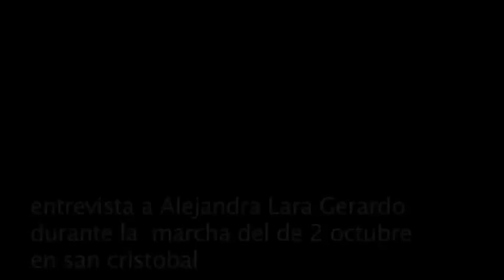Entrevista a Maestr@s,Padres y Estudiantes durante la marcha en San Cristobal 2 de Octubre 2013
entrevista realizada a ciudadana durante la marcha del 2 de octubre en san cristobal